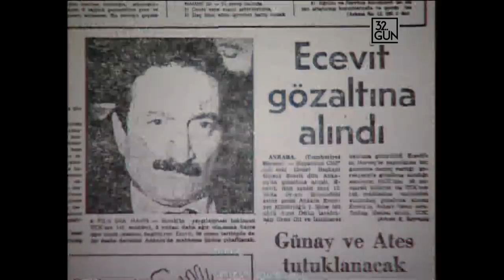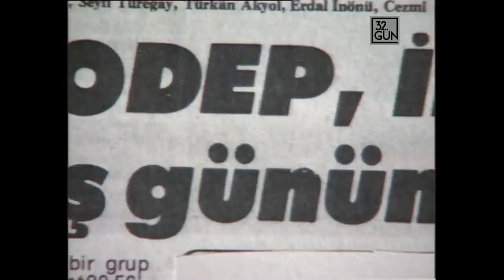Bülent Ecevit Ve Erdal İnönü 32.Gün'de | 1992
Geçen ay demokrat kesimde büyük bir hareketlilik yaşandı. Bunun nedeni de çıkarılması beklenen bir yasa. Bu yasa ile bir ayıbımızı örteceğiz ve 12 Eylül sonrası kapanan tüm partiler, CHP dahil açılacak. Bu gelişme diğer partileri pek heyecanlandırmadı. Çünkü eski partililer bugün kendi yeni partilerindeler. Oysa CHP'nin tabanı ve kadroları biliyorsunuz, iki ayrı partiye dağılmış durumda. Şimdi herkes CHP'nin yeniden açılışına yeni bir birleşme umudu olarak bakıyor. Bizde geçen ay bu umutların simgesi iki liderle, Bülent Ecevit ve Erdal İnönü ile görüştük. Ama bu söyleşilere geçmeden önce İnönü ve Ecevit'in CHP ile birlikte nasıl büyüyüp? Bugünlere geldiklerine bir bakalım.
İşte birleşmesi en çok istenen iki liderin ve bir partinin öyküsü. Yaşamlarının birbirlerine ne kadar paralel gittiği ve nasıl birbirlerine benzediği dikkatinizi çekmiştir. Ama bu benzerlikler, bu ikiliyi bir araya getirmeye yetmiyor. Nitekim bu masada bir araya gelip birlikte tartışma önerimizde gerçekleşemedi. Bunun yerine her ikisiyle ayrı ayrı görüştük ve aynı soruları sorduk. Nedir paylaşılamayan?